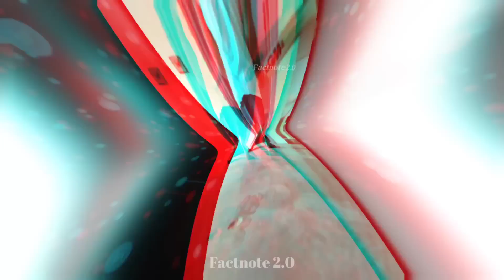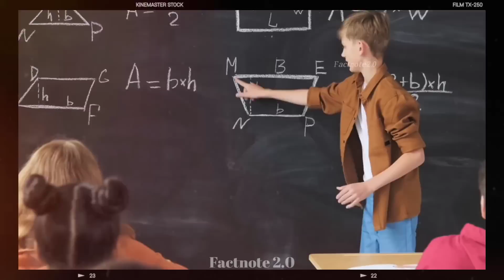हँसते-हँसते रो पड़ोगे इन बेवकूफ़ो को देखकर😂🤣 | Funniest Moments caught On Camera | Stupid Peoples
हँसते हँसते रो पड़ोगे इन बेवकूफ़ो को देखकर😂🤣 | Top Funny Moments caught On Camera | Funniest Moments

Your Qeuries:

funny stupid people
most stupid people in the world
funny moments
Most Stupid People Ever Born
8 Most Stupid People In The World
Stupid People Caught on Camera
Most Stupid People Caught on Camera
stupid people in india
Funny videos
funny video
stupid indian people